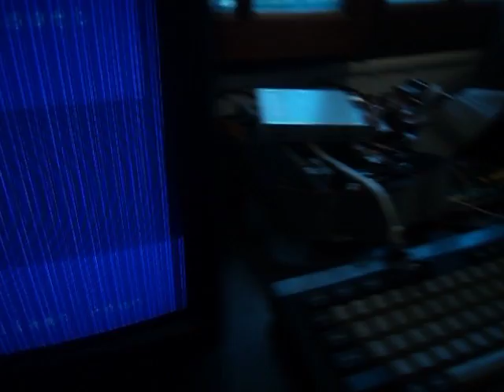EXTENSION MSX2 CT80 BABF